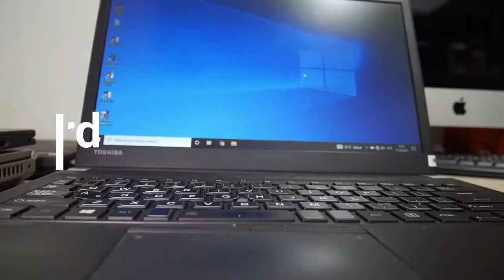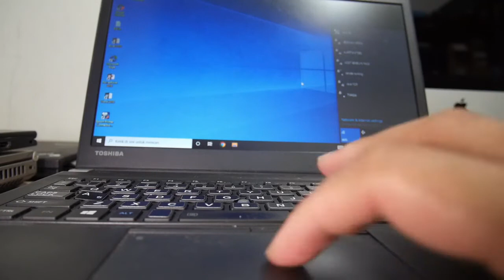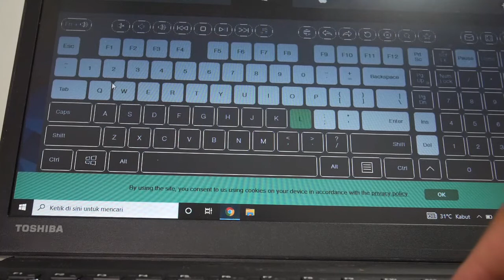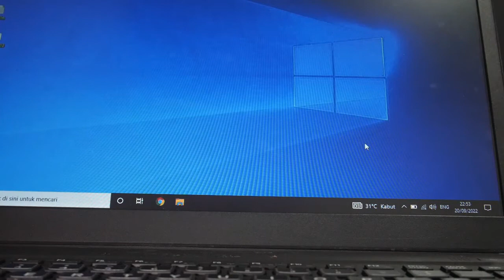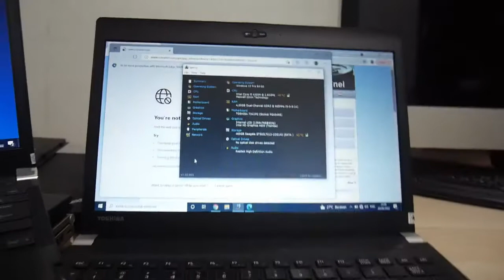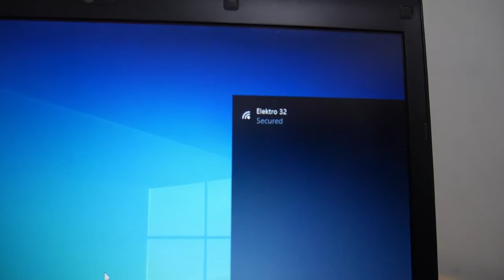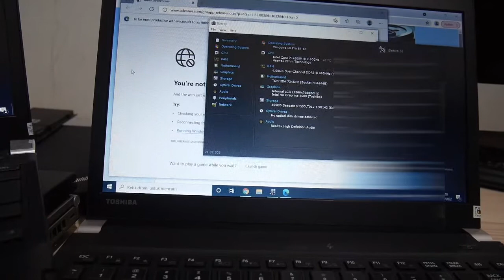7 Tips Membeli Laptop Bekas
7 Tips Membeli Laptop Bekas | Elektro 32

Halo semuanya.
kali ini saya akan membagikan cara saya dalam memilih laptop bekas / membeli laptop bekas

- Pertama
Periksa kondisi body laptop. dengan melihat kondisi body laptop kita dapat melihat bagaimana perawatan / penggunaan dari pemilik awal. kalau di temukan lecet wajar itu tidak masalah. tapi kalau di temukan cacat penyok / pecah pada body, itu mendandakan laptop sudah pernah jatuh. dan ini menjadi poin pertimbangan kalian.

- Ke dua
Periksa kondisi engsel, perhatikan kondisi engsel laptop ketika lid di tutup perhatikan kerapatan body laptop bagian depan, kanan, kiri. kalau ada kerenggangan biasanya engsel sudah tidak sama tingkat kemiringannya.
ini mengindikasikan laptop pernah di bongkar total. / ganti lcd set lengkap dengan body atas. pada kondisi baut pengikat engsel patah, ketika laptop di buka. terkadang pada bagian body bawah laptop akan di temukan kerenggangan (tergantung tingkat keparahan).  beberapa laptop mungkin akan mengalami engsel kendor seperti video di atas.

- Ke tiga
Periksa kondisi baterai laptop, baterai laptop merupakan komponen penting agar laptop dapat bekerja optimal dan bisa dibawa kemana-kemana.
cek secara visual kondisi baterai laptop bila memungkinkan, jika laptop yang kalian temui baterainya berada di dalam chasing, kalian simak saja cara cek baterai laptop di video ini

- Ke empat
Cek kondisi keyboard, pastikan semua tombol berfungsi dan mudah di tekan (tidak keras, mengganjal, / tidak lancar) Cara saya memeriksa kondisi keyboard menggunakan bantuan situs key test di sini
dengan cara ini kita bisa memastikan kondisi keyboard dengan lebih mudah.

- Ke lima
Cek Kamera, untuk laptop yang menggunakan windows 10 kalian bisa langsung ketikan "camera" pada search bar desktop kalian, kemudian buka aplikasi camera dan lihat apakah wajah kalian muncul / akan muncul kode eror. bagi laptop yang menggunakan win 7, kalian bisa cek kamera secara online menggunakan situs test kamera di sini
berbagai kendala kamera eror yang mungkin di temui biasanya pada driver / hardware web cam tersebut. ini menjadi poin pertimbangan juga buat kalian.

-Ke enam
Cek wifi adapter / wlan adapter. langsung saja kalian aktifkan wifi adapter dan periksa apakah laptop tersebut dapat menerima sinyal wifi dan tersambung dengan baik.

-Ke tujuh
periksa temperature processor laptop, pastikan tidak overheat yaa.
jika kalian kesulitan cek temperature dan spesifikasi laptop, kalian bisa gunakan software yang bernama speccy bisa kalian download disini

- Selanjutnya kalian periksa juga kondisi Kesehatan Harddisk / SSD bisa menggunakan HDD Sentinel atau aplikasi lain.

Semoga kalian bisa menerapkan cara ini ya agar tidak menyesal setelah membeli laptop bekas.